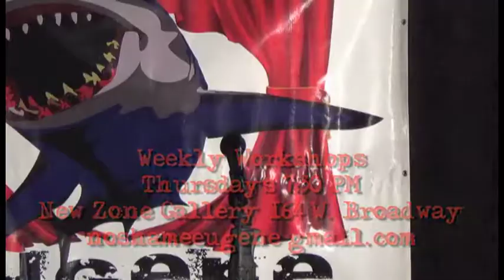"Crude Awakening" by Chris Leland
January 2, 2015. Chris has another story to tell, and this one is from a trip to Burning Man. Best watched from a safe distance.